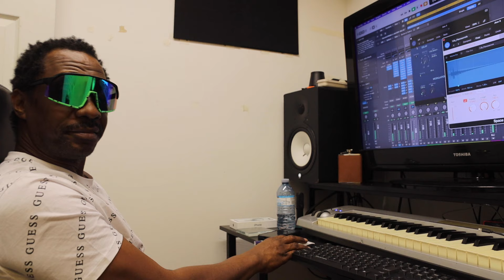Def Shade - Skedaddle (Tru Di Smoke Productions)